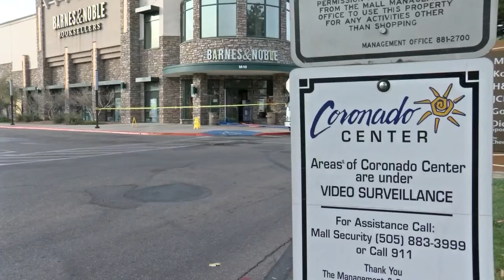Old Navy arson suspect believed to responsible for recent crime spree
Old Navy arson suspect believed to responsible for recent crime spree - Source